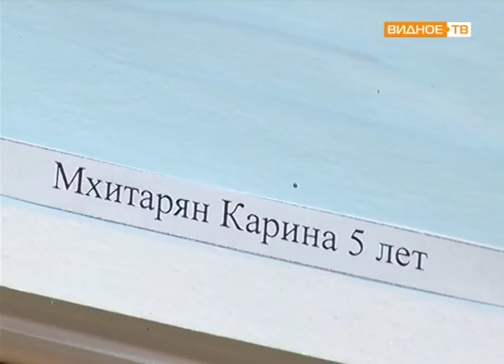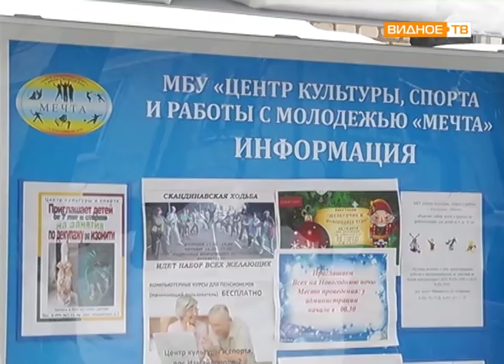Новости телеканала Видное-ТВ (10.01.2019 - четверг)